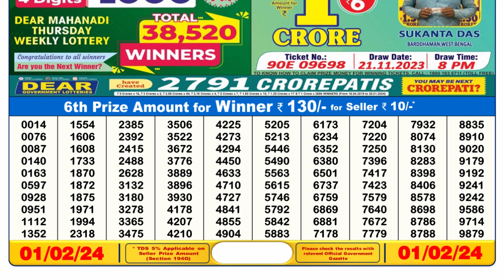🔴Dear Lottery Sambad Live 6pm today 01.02.24 Nagaland State Lottery Result